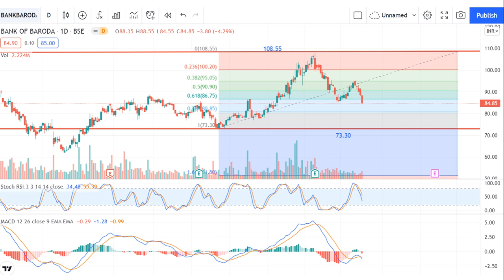Bank of Baroda Share Levels for This Week | Latest Share Price News Levels | Buy or Sell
Bank of Baroda share news today, Bank of Baroda share latest news today, Bank of Baroda share price target tomorrow, Bank of Baroda share price this week, Bank of Baroda share price levels
Bank of Baroda share price tomorrow, Bank of Baroda news